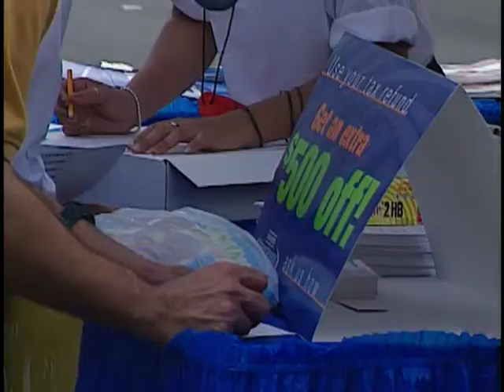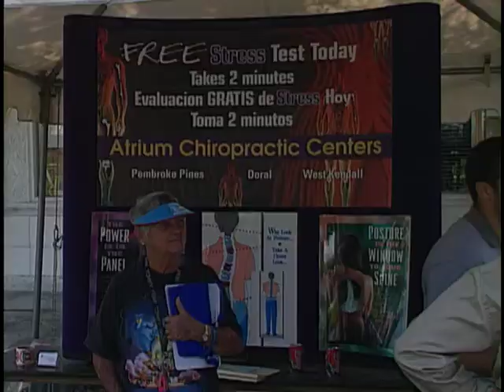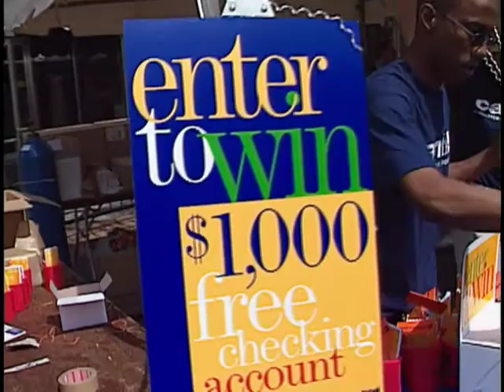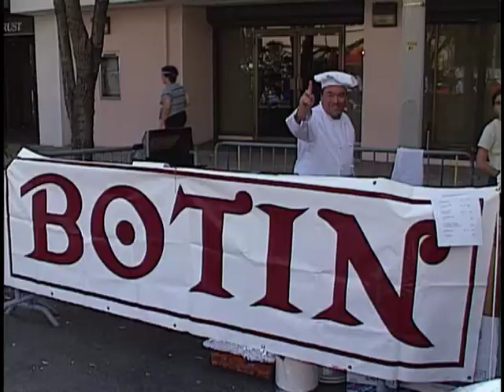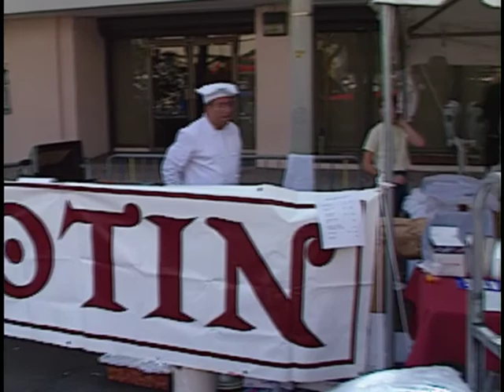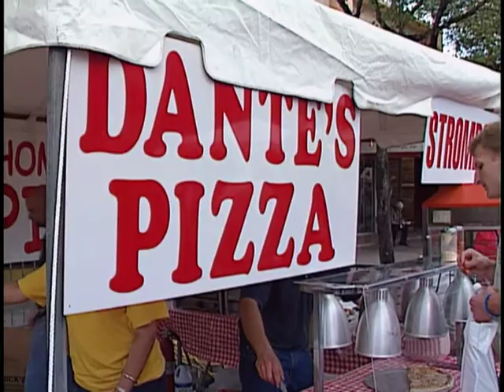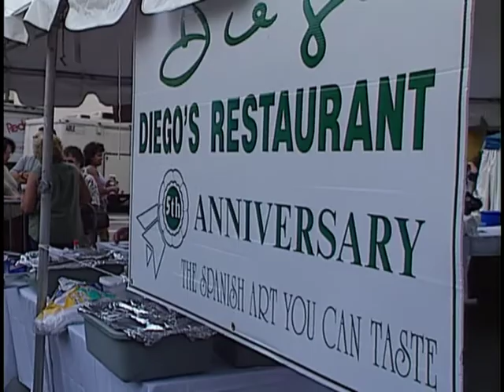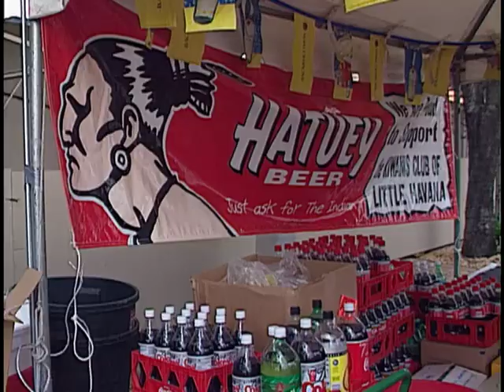Miracle mile 1 Calle Ocho 2000 Sunday on the mile 2000